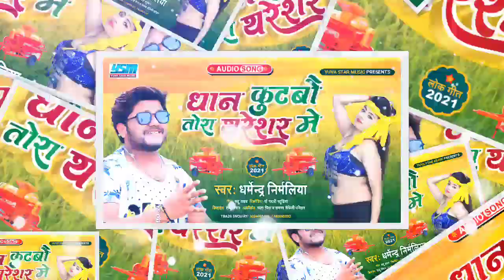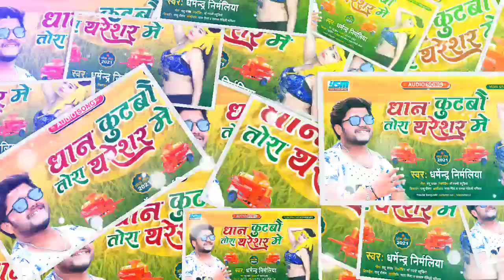Dharmendra Nirmaliya Maithili New Song - ई छौरी हमरा से चलबै छै धनकुट्टी के मशीन - Chaita Song 2022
Dharmendra Nirmaliya Maithili New Song - ई छौरी हमरा से चलबै छै धनकुट्टी के मशीन -Arkestra_Song_2021

► Album :- E Chhoriya Hamra Se Chalabe
► Song :- Chhe Dhankutti Ke Mashin
► Singer :- Dharmendra Nirmaliya
► Lyrics :-  Santoo yadav
► GFX-Pro :- Pooja-gfx
► Recording :- Maa Gayatri Studio
► Nirmata :- Satyam Singham
► Digital Head :- Vicky Yadav
► Label / Company :- Yuva Star Music

dharmendra nirmaliya new song 2020,dharmendra nirmaliya new song,maithili song 2021
dharmendra nirmaliya ka gana 2021 ka
dharmendra nirmaliya ka bhojpuri geet 2021 ka
DHARMENDRA NIRMALIYA KA VIDEO 2020 dharmendra nirmaliya new song 2020 dharmendra​ nirmaliya sad song maithili sad song anil yadav dharmendra nirmaliya new song 2021 dj
dharmendra​ nirmaliya maithili dj song 2021 dharmendra nirmaliya song dharmendra nirmaliya ka gana
dharmendra​ nirmaliya song dharmendra nirmaliya song new,
dharmendra nirmaliya song video, dharmendra nirmaliya song 2021, dharmendra nirmaliya song bhojpuri, dharmendra nirmaliya song maithili, dharmendra nirmaliya song dj,
dharmendra nirmaliya song new video, dharmendra nirmaliya song bhojpuri 2021, nirmaliya maithili sad song,
maithili angika new song 2021
new angika song
new angika song 2021
new angika maithili song
maithili sad song anil yadav
maithili sad song
Maithili vivah geet
dharmendra nirmaliya maithili sad song sannu kumar maithili sad song mp3